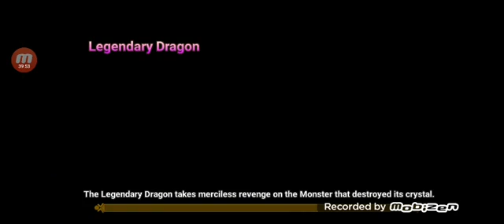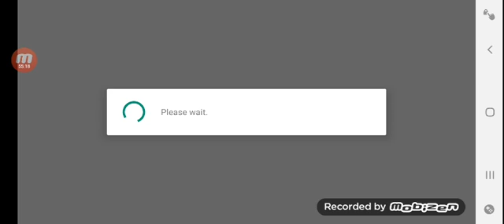Summoners war: double chrakram dancers. Arena,dragons and necropolis.